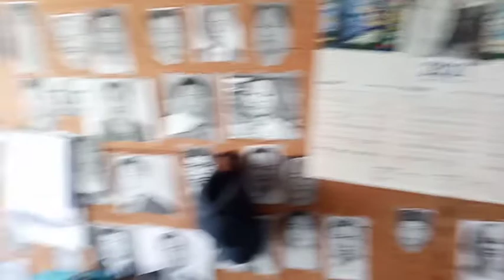Nov.8.2021 Kan dawr leh kan in lam ve thung aw.😁